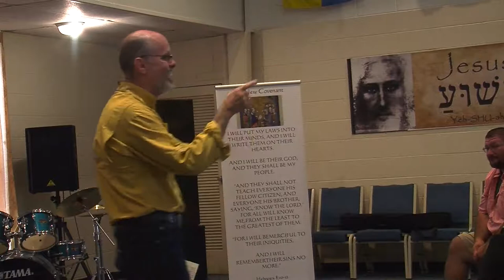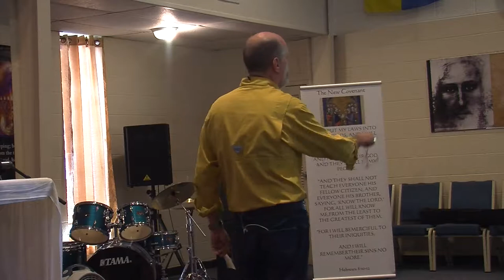He Desires a Body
God is looking for a Body to express His Fullness in and through to the world